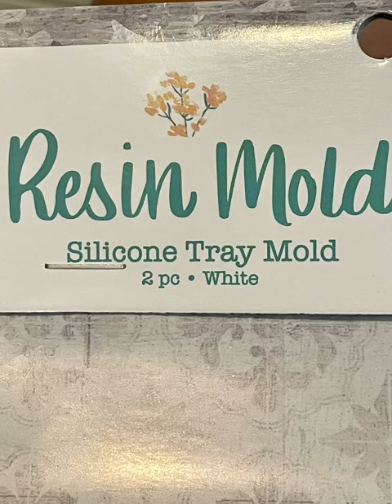DIY Ice skating ⛸ Rink with Silicone Tray mold! For Christmas Villages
DIY Ice Skating Rink ⛸ with Silicone Tray molds. For Winter and Christmas Villages